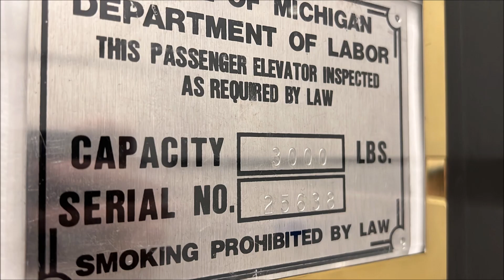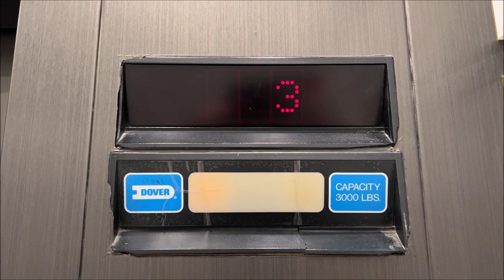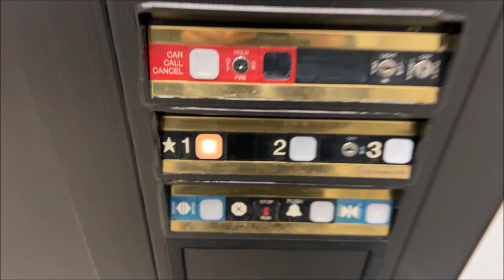Dover Impulse West Elevator at Orchard Ridge Office Park, Farmington Hills MI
Here is the other elevator, the west elevator at Orchard Ridge Office Park in Farmington Hills Michigan.  Located just off of 12 mile road and south of the Farmington Community Public Library, this neat office has 2 Dover elevators from different time periods.  The previous video I uploaded was a Dover traditional elevator.  This was installed a few years later with Dover's Impulse fixtures.  Overall it's in really nice condition like the other one considering it was just renovated.

Elevator Information
Brand (Original Installer): Dover
Installation Year: Unknown
Floors Served/Landings: 3/3
Drive System: Hydraulic
Fixtures: Impulse
Door Type: Center Closing
Capacity: 3,000 lbs
Elevator Model: Oildraulic
Modernized: No
Modernizer: N/A
Year Modernized: N/A
Fixtures Before Mod: N/A
Model before Mod: N/A
Michigan Serial Number(s): 25638

Building Address: 32605 W 12 Mile Rd, Farmington Hills, MI 48334